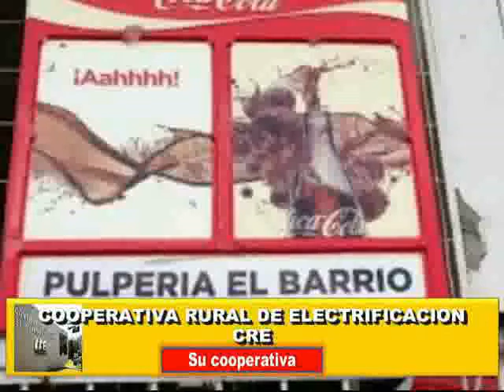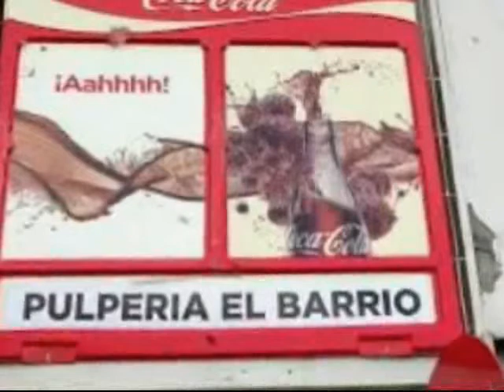18 de julio 2022, hoy veremos a las pulperías de Santa Cruz de la Sierra hace 60 años.